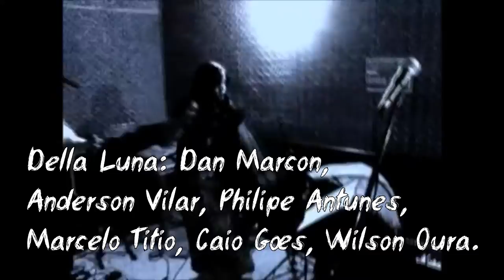Férias de mim - Della Luna Cover (Careless Home Studio)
Atrasado da semana.
O clipe da vez é "Férias de mim". Um cover da banda Della Luna. Ô tempo bom! Um dos momentos de criatividade que o Wil adorava.
A música com a banda era completamente diferente, mas a gente encontra o blues em tudo.
A letra é de Wilson Oura escrita em um momento de muita cobrança interna.
Já passou por momentos assim? Conta pra gente nos comentários.